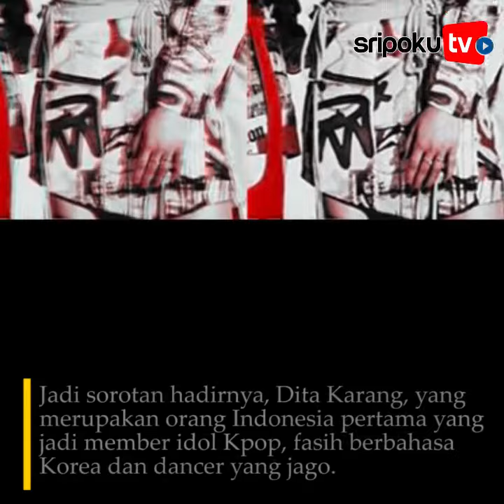Dita Karang Jadi Orang Indonesia Pertama yang Jadi Member Idol Kpop, Fasih Berbahasa Korea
SRIPOKU.COM - Rilis resmi debut girl group SECRET NUMBER jadi perhatian, ini sosok Dita, orang Indonesia pertama yang jadi member idol Kpop, fasih berbahasa Korea.

Resmi, girl group Kpop, SECRET Number rilis debutnya, Selasa 19 Mei 2020 lewat showcase single Who Dis di Ilchi Art Hall, Seoul, Korea Selatan.

Jadi sorotan hadirnya, Dita Karang, yang merupakan orang Indonesia pertama yang jadi member idol Kpop, fasih berbahasa Korea dan dancer yang jago.